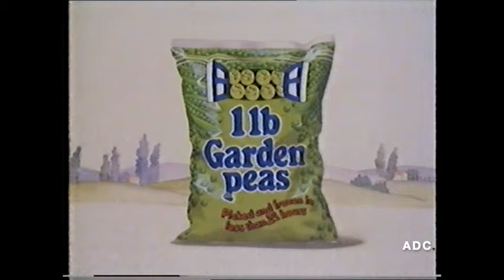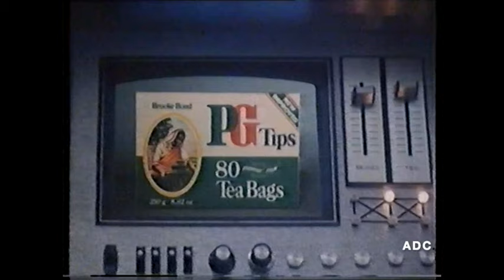TVS adverts, slides & link announcer John Benson 2nd October 1982 1 of 4